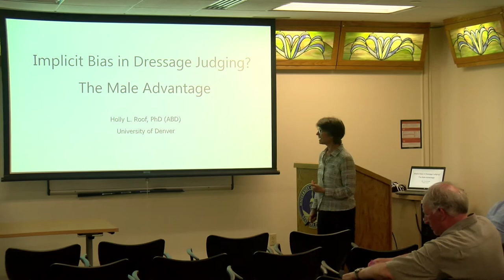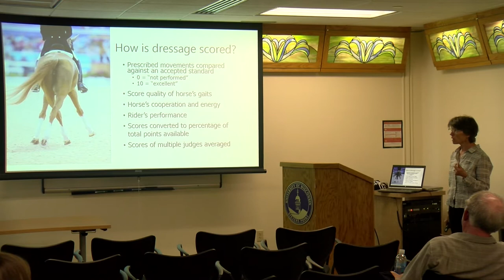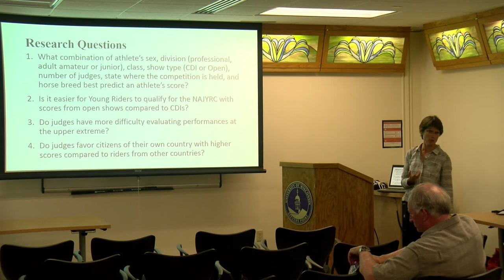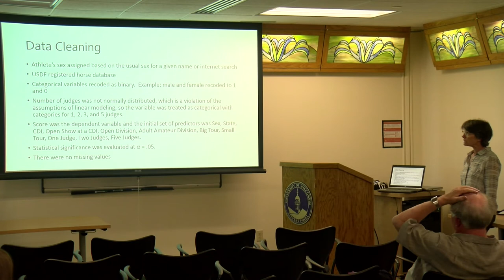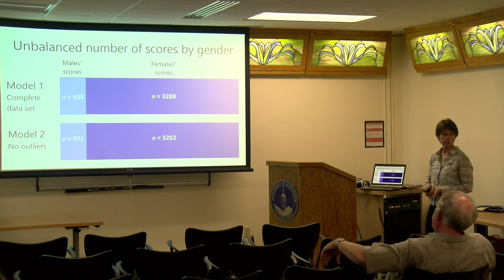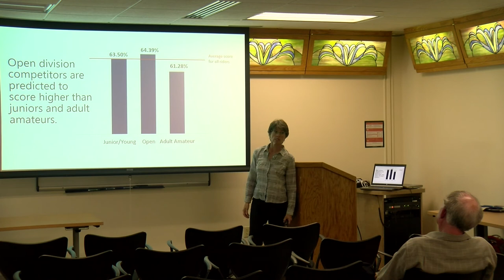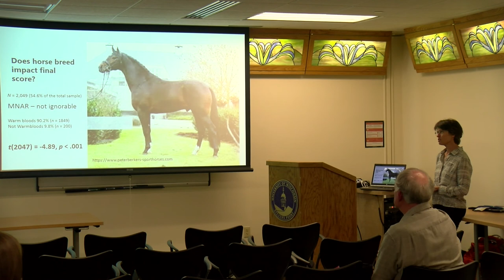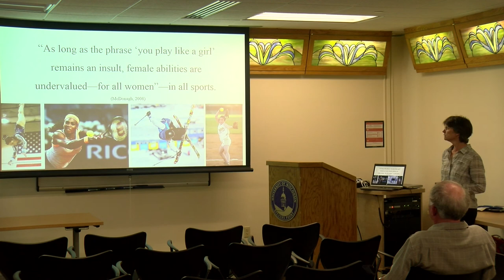Great Lakes Analytics in Sports Conference :: Holly Roof, University of Denver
Implicit Bias in Dressage Judging? The Male Advantage

The equestrian sport of dressage is the only judged Olympic sport in which male and female athletes compete head to head. Multiple regression analysis shows that the mean score for males is predicted to be between 1.52 and 1.25 percentage points higher than for females even though female participation far outpaces male participation. Implicit bias -- societally inculcated gender bias and expectation bias -- frames these results. Attendees will be introduced to the equestrian sport of dressage, learn to use multiple regression to predict competition scores, and learn about implicit bias as a possible explanation for score differentials.

Holly Roof is an award-winning researcher, inspiring lecturer, and data visualization expert. An analytics consultant and adjunct in the Department of Business Information and Analytics at the University of Denver, she wields a PhD in research methods and statistics combined with master's degrees in business and education to slice through a wide range of research topics and variety of data. Using empirically-supported data visualization she crafts memorable presentations and crystal-clear visualizations that are accessible to all audiences.